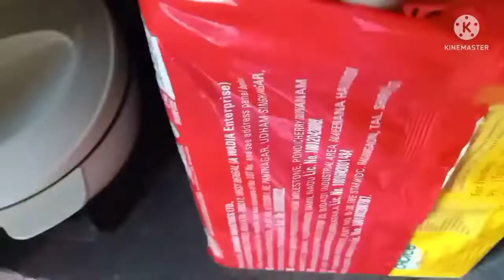Amar Sathei Keno Amon Hoy 🤔mon'suniqucvlog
Amar Sathei কেন এমন হয় 🤔mon'suniqucvlog

Your Quaries -

1: vlog
2: vlogger
3: blog
4: vlogs
5: bengali vlog
6: vlog in india
7: indian vlogger6
8: deshi vlog

@Ap vlog
@Priti's vlog
@Mitu Tanish Life Style
@Moumita Bosak
@Soumali Adhikari
@Taslima Khatun Uditya Barman love story
@Kalpana Barman
@MA O MEYE
@Indian vlogger Soumali
@Riya Bhattacharyya09
@Riya USA
@Kakalir andarmohol
@Gitar Tunir basa
@Sumita's all in 1
@Happy with MAMON
@Subhamita's lifestyle